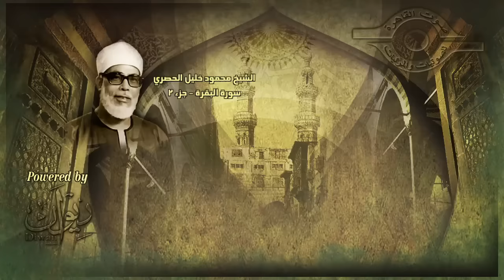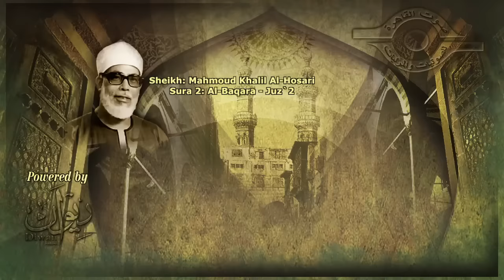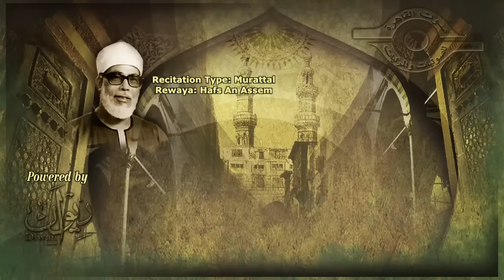الشيخ الحصري - سورة البقرة (مرتّل)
الشيخ محمود خليل الحصري، قارئ مصري أجاد القراءات العشر للقرآن الكريم